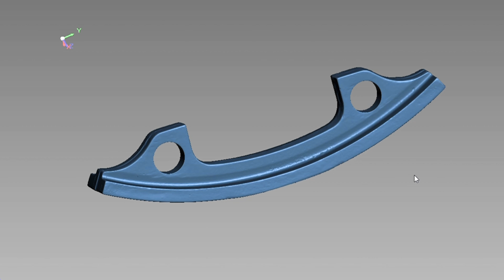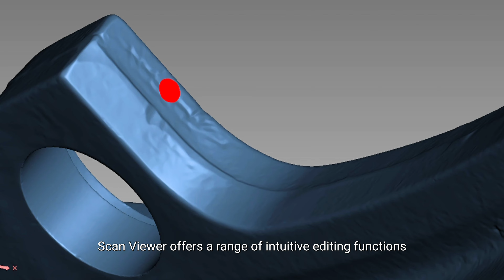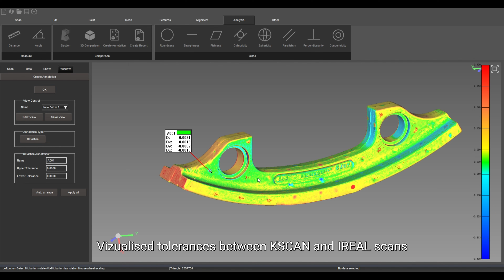3D Scanners KSCAN vs IREAL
3dscannery.cz